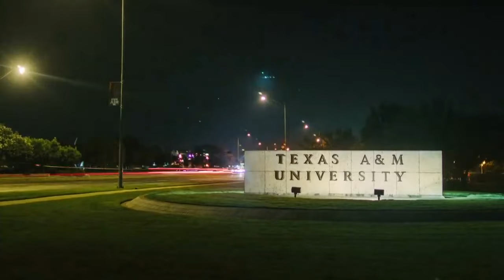Highlights: A&M 75, Mississippi State 69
Watch Texas A&M men's basketball's highlights from a 75-69 win over Mississippi State in Reed Arena to conclude the season's home schedule.